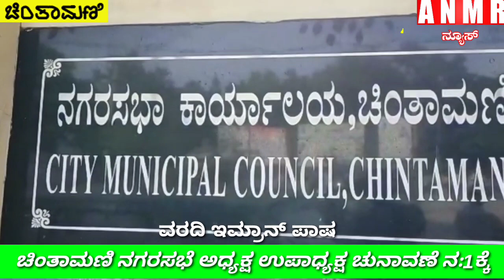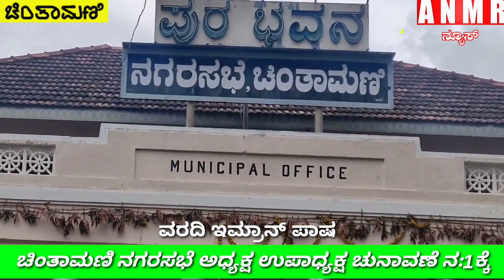ಚಿಂತಾಮಣಿ ನಗರಸಭೆ ಅಧ್ಯಕ್ಷ ಮತ್ತು ಉಪಾಧ್ಯಕ್ಷರ ಚುನಾವಣೆ ನವಂಬರ್ 1ಕ್ಕೆ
CmC election president cmc#ANMR News Chintamani ಚಿಂತಾಮಣಿ ನಗರಸಭೆ ಅಧ್ಯಕ್ಷ ಮತ್ತು ಉಪಾಧ್ಯಕ್ಷರ ಚುನಾವಣೆ ನವಂಬರ್ 1ಕ್ಕೆ